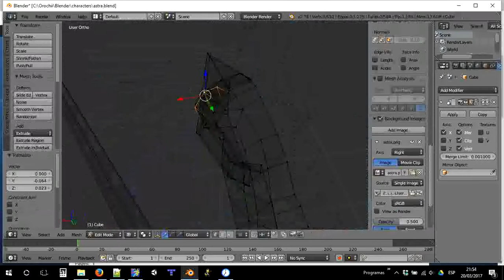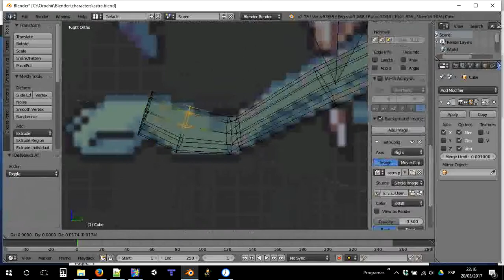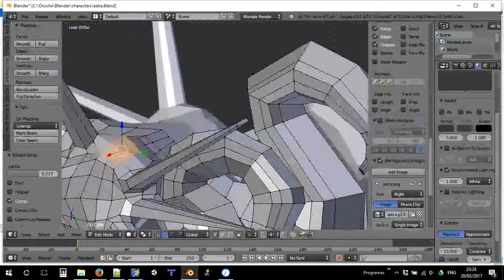Astra - Modelling timelapse and result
Timelapse and final result of the modelling process of this... thing. :D
I messed up the camera movement at the end but oh well. There it goes!

On some other time I'll probably give this guy some texture and why not? Rig and animate it.